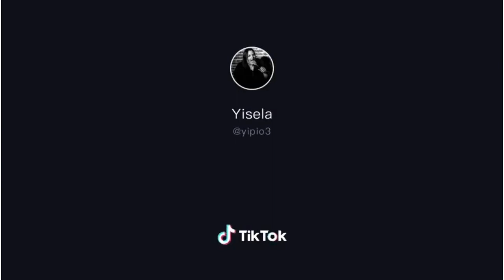ESTO solo PASA en "TIK TOK" #11 (virales tik tok 2020)